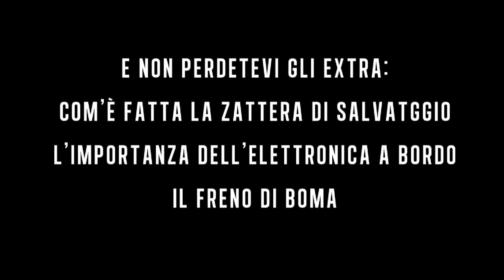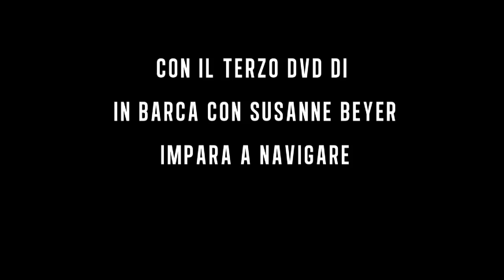In barca con Susanne Beyer DVD 3: navigazione d'altura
terzo dvd della serie del GDV, ora si naviga su una barca da crociera e su una da regata oceanica, imparate tutti i trucchi per diventare bravi skipper dai migliori insegnanti